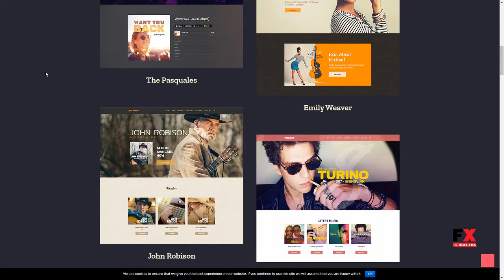The Pasquales - Music Band, DJ and Artist WP Theme Pearce Moacir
Columns 4+

 Layout Responsive

 Tags artist, concert, dj, events, mp3 player, music, music band, music event, music player, musician, night club, rock band, singer, tickets